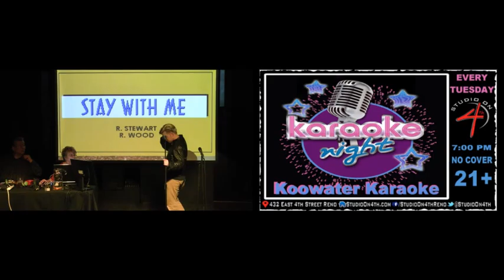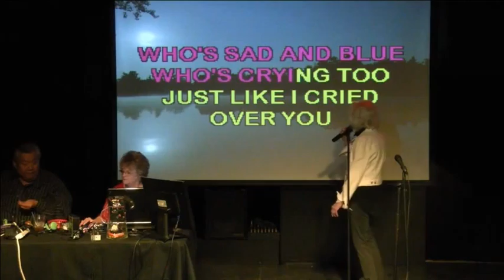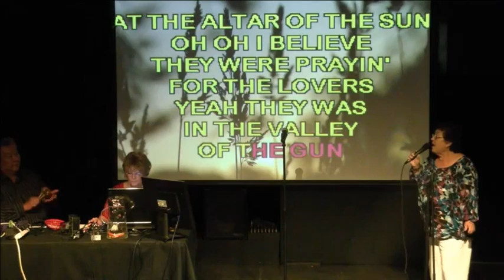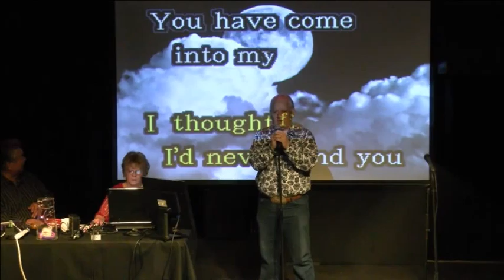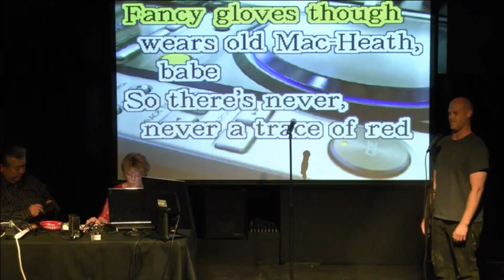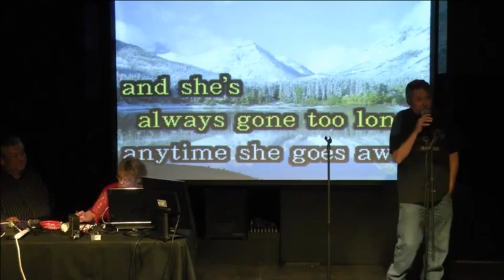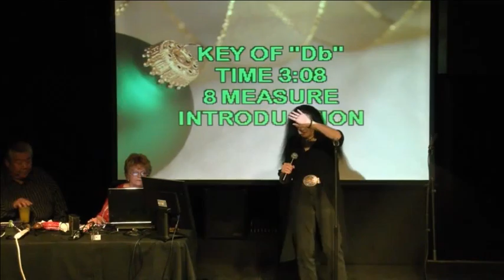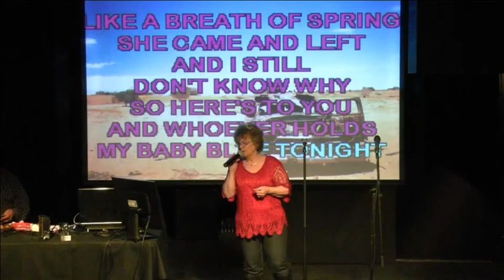Karaoke Tuesdays - Part 1 - October 1 2013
Featuring Koolwater Karaoke

Recorded Live At Studio On 4th In Reno Nevada October 1 2013